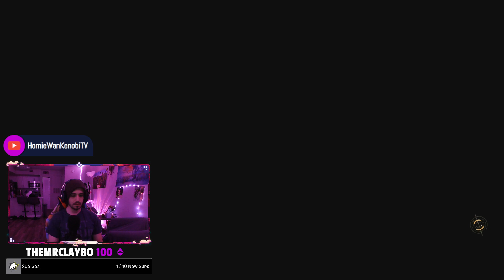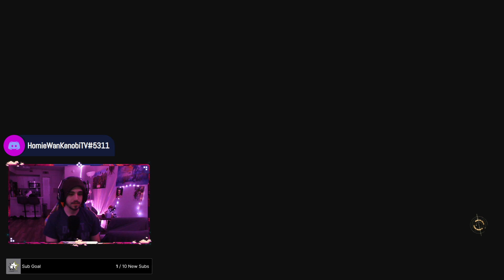First Time On Koboh! | Let's Play: Jedi Survivor Part 4| Xbox Series S Gameplay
Hello There, and welcome to the channel, this video is part of one of our Twitch Live Streams.

In which, the time has finally arrived for JEDI SURVIOVR! I have been waiting for this game, practically since I beat Fallen Order, for the first time! This game is the definition of a sequel gone right, in my opinion it took just about everything from the first game and turned it up to 11 ( minus a few glaring exceptions) The combat feels much more fleshed out this time around, with five unique lightsaber stances to choose from, each with their own skill tree. The amazing story beats, carry over from Fallen Order as we witness, one of the darkest and most difficult times to be a jedi in the star wars universe! I'm so excited to be able to share my experience with you guys, make sure to let me know down in the comments how you've been liking Jedi: Survivor so far!

You can catch me live over on my Twitch around 9PM EST everyday except Tuesday's and Thursday's!